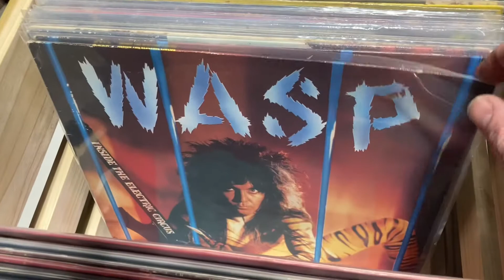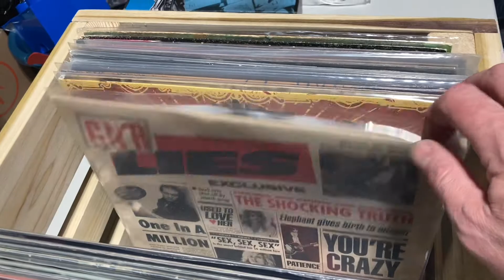String’s vinyl collection part 3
Part 3 of the vinyl collection series